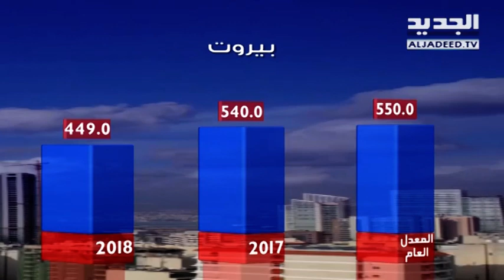نشرة الطقس الصباحية 27-01-2018 مع دارين شاهين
نشرة الطقس الصباحية ليوم السبت  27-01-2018 مع دارين شاهين من قناة الجديد